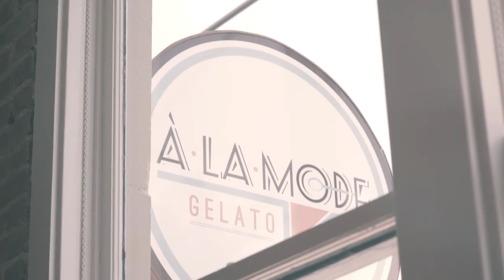Best Photographer in San Antonio!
Devin is a great friend and amazing artist. Everything he touches turns to gold! From music to photography the guy is great.